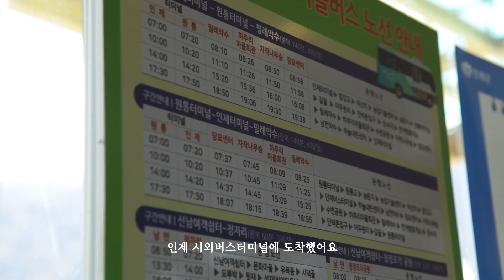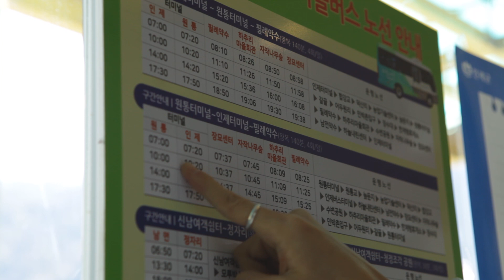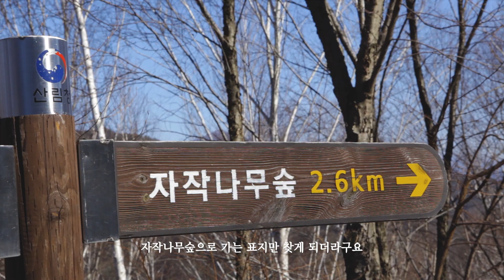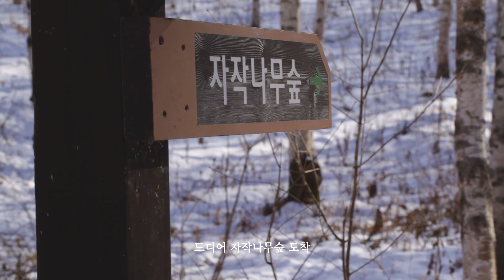겨울에 꼭 봐야할 여행지 인제 자작나무숲☃️ 서울에서 당일치기 여자 혼자 뚜벅이 여행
춥고 배고팠지만 자작나무가 환상이었던 것도 사실입니다❄️

설날이 지났으니까 진짜 새해가 시작된거죠?
영상 보시는 모든 분들 새해 복 많이 받으세요 !

올해는 더 많이 열심히 영상 제작하는게 제 다짐입니다😎